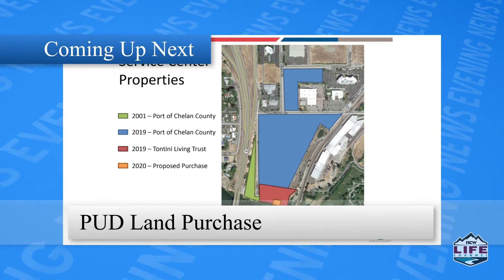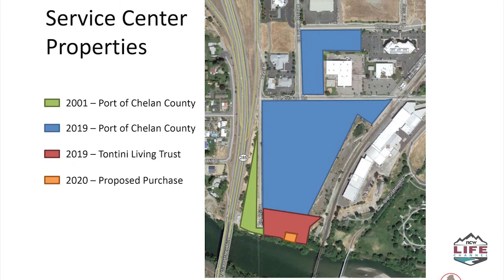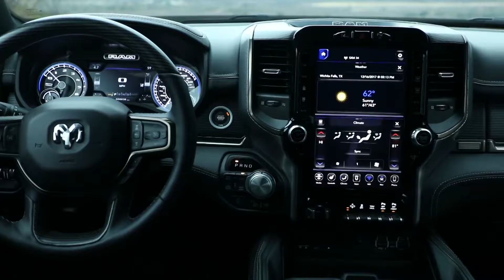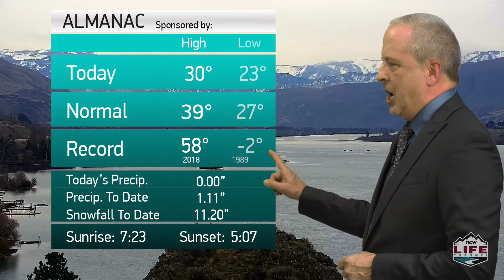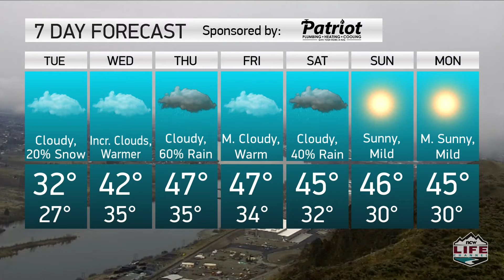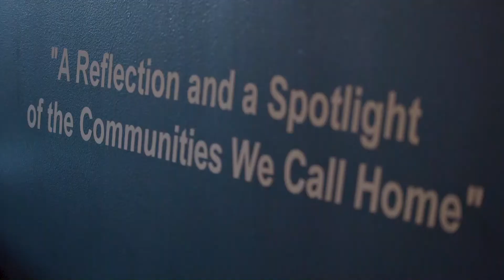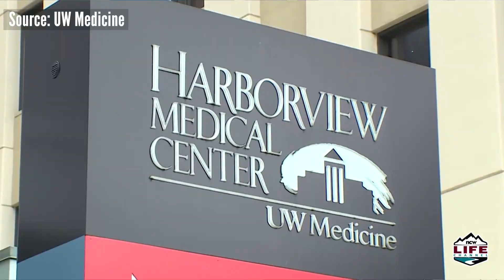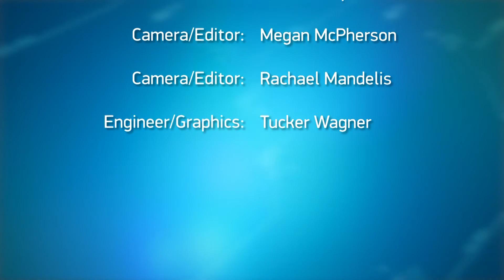NCWLIFE Evening News, February 4, 2020